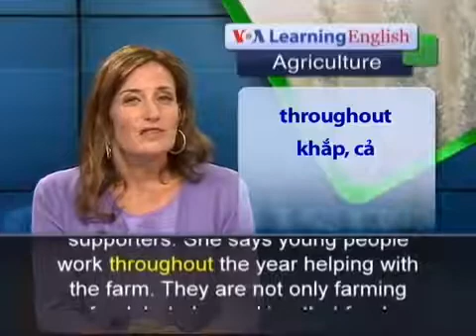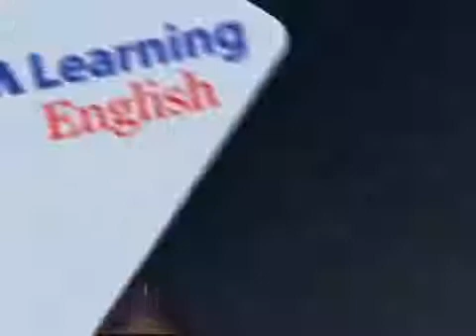321 Anh ngữ đặc biệt Urban Farms